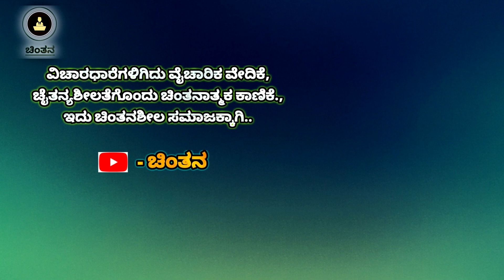ಮುಖ ನೋಡಿ ಮಣೆ ಎಳೆಯಬೇಡಿ ! | ಕ್ಷಣ ಹೊತ್ತು ಆಣಿ ಮುತ್ತು | Chinthana | Talk by : Srikara S. B.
When we see any person for the first time we should not judge him by his apearance. Their may be a chance of bad appearance on the persons who is good in heart and vice versa. The topic of this video got selected from one of the kannada book. The detail of that book is given below. Chinthana tries to give message to our thoughtful society by introducing different kannadaMotivationalVideos , LifeTimeAchieversVideo .

ಈ ವಿಡಿಯೋದ ವಿಷಯದ ಆಯ್ಕೆ:
*ಕ್ಷಣ ಹೊತ್ತು ಆಣಿ ಮುತ್ತು*
ಲೇಖಕರು : ಎಸ್. ಷಡಕ್ಷರಿ.

💁‍♂ *Chinthana PlayLists (on YouTube):*

ಜೀವನ ಮೌಲ್ಯಗಳ ಕುರಿತಾದ ಕೆಲವು ಚುಟುಕು ಸಾಲುಗಳು ಹಾಗೂ ಸ್ಪೂರ್ತಿದಾಯಕ ಚಿಂತನೆಗಳ ಮೂಲಕ ಚಿಂತನಶೀಲ ಸಮಾಜಕ್ಕೆ ಸ್ಪೂರ್ತಿಯಾಗುವ ಒಂದು ಚಿಕ್ಕ ಪ್ರಯತ್ನ. ವಿಭಿನ್ನ ಶೈಲಿಯ ಈ ಹೊಸ ವಾಹಿನಿಗೆ ಪ್ರೋತ್ಸಾಹ ಹಾಗೂ ಬೆಂಬಲ ನೀಡಬೇಕೆಂದು ಕೋರಿಕೆ.
Quotes of Chinthana ದ ಹೆಸರಿನಲ್ಲಿ ಬರೆಯುವ ಚುಟುಕು ಸಾಲುಗಳು facebook ಹಾಗೂ Instagram ನಲ್ಲಿ ಲಭ್ಯವಿದೆ. ನಮ್ಮ ಚುಟುಕು ಸಾಲುಗಳು ನಿಮಗಿಷ್ಟವಾದಲ್ಲಿ ನಿಮ್ಮ ಗೆಳೆಯರೊಂದಿಗೆ ಹಂಚಿಕೊಳ್ಳಿ ಹಾಗೂ follow ಮಾಡಲು ಮರೆಯದಿರಿ.

By:  Srikara S. B.(ಶ್ರೀಕರ ಭಟ್)
- ಧನ್ಯವಾದಗಳು. 🙂